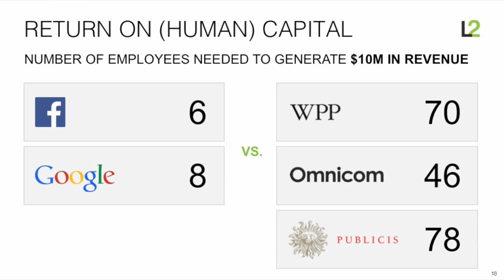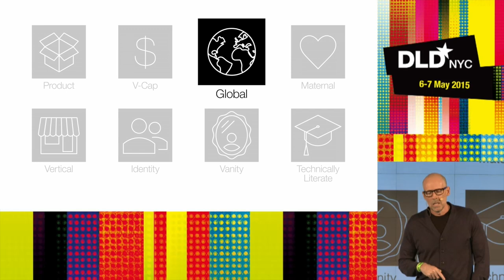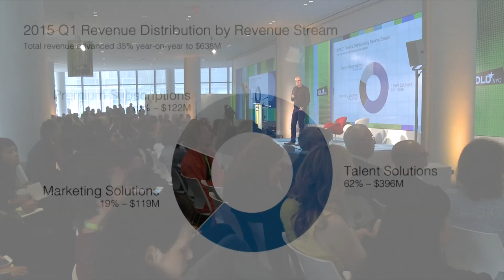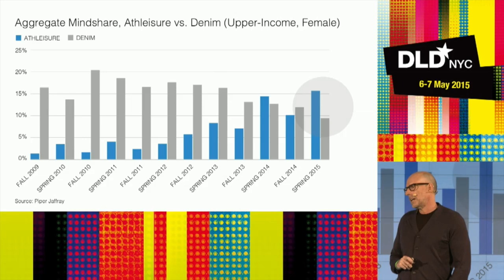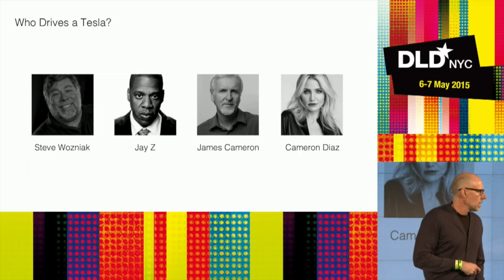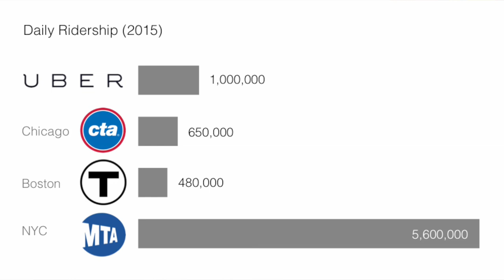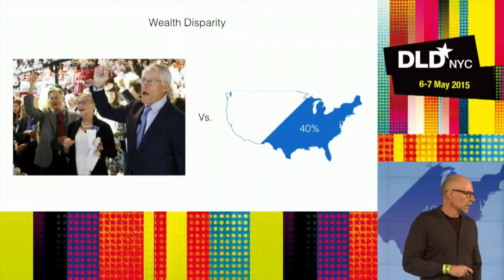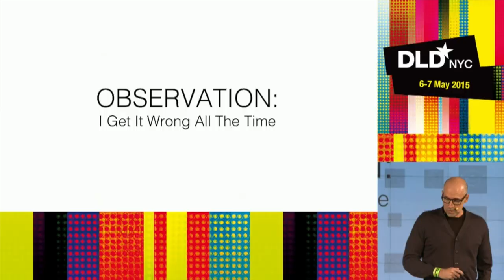Who is the Fifth Horseman?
Amazon, Apple, Facebook, and Google are the four horsemen, companies who are collectively the size of Lexington, Kentucky and have the GDP of Australia. Can any other company join their ranks? In his talk at DLD NYC, Scott Galloway discusses the contenders for the fifth horseman position and ranks their likelihood to join their top tier based on an eight-piece algorithm.

The fifth horseman must have a differentiated product, cheap access to capital, a global consumer-base, a maternal attitude towards employees, inventory control through vertical distribution, knowledge consumer identities, a strong brand used as a vanity play and technical literacy. Seven companies (Uber, Alibaba, Starbucks, Linkedin, Tesla, Nike, and Walmart) come close, but none have demonstrated all of the above characteristics. Walmart, Linkedin, and Alibaba don’t have a brand people want to associate with. Starbucks spends more on its employees than on coffee beans, but does not have access to cheap capital. Tesla has a finite consumer base rather than a global one. And although Nike is a prestigious global brand and a fantastic place to work, its product is not all that differentiated from competitors.

Uber was the closest brand to the four horsemen. One million people ride the service every day, which is more than the Chicago CTA or Boston T. At 162,000 drivers, Uber’s employee base is triple that of Delta Airlines. So where does Uber lag in the algorithm? It does not have a maternal attitude towards employees, as it has access to the cheapest source of on-demand labor without unions or health insurance. While that is good for users and the company, Scott Galloway questions its benefits for society.

Scott is a Clinical Professor at the NYU Stern School of Business where he teaches brand strategy and digital marketing, and is the Founder of L2, a member-based business intelligence and education firm. In 2012, Scott was named “One of The World’s 50 Best Business School Professors” (Poets & Quants). He appears regularly on Bloomberg News as a Contributing Editor.

Scott is also the founder of Firebrand Partners, a firm that has invested more than $1 billion in U.S. consumer and media companies; Red Envelope, an Internet-based consumer gift retailer (2007 revenues: $100 million); and Prophet, a brand strategy consultancy that employs 400 professionals across the United States, Europe and Asia. Scott was elected to the World Economic Forum’s “Global Leaders of Tomorrow,” which recognizes individuals “whose accomplishments have had impact on a global level.”

Scott currently advises several NY-based tech startups and has served on the boards of directors of Eddie Bauer (Nasdaq: EBHI), The New York Times Company (NYSE: NYT), Gateway Computer, and UC Berkeley’s Haas School of Business. He received a B.A. from UCLA and an M.B.A. from UC Berkeley.